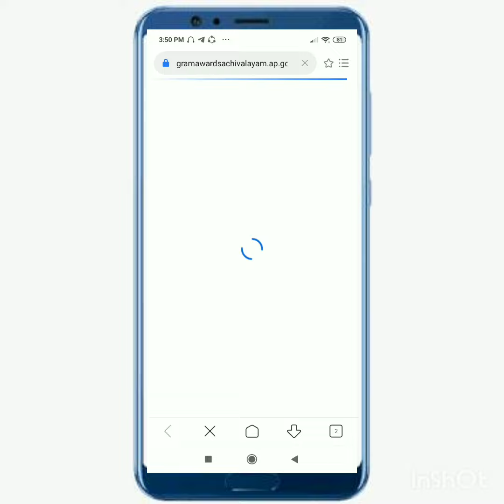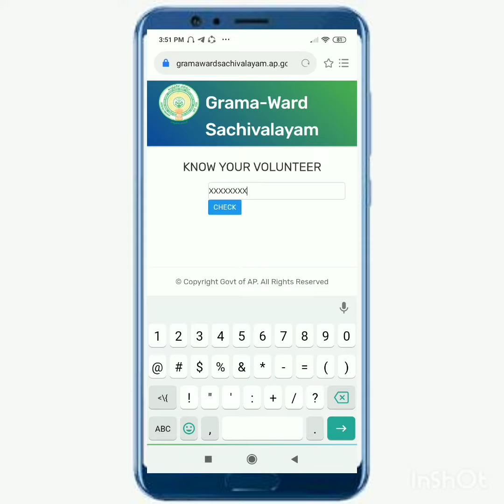To know your volunter